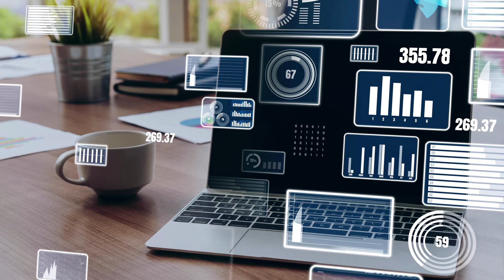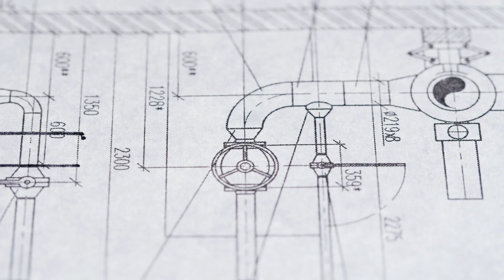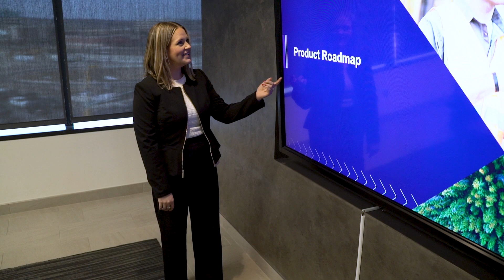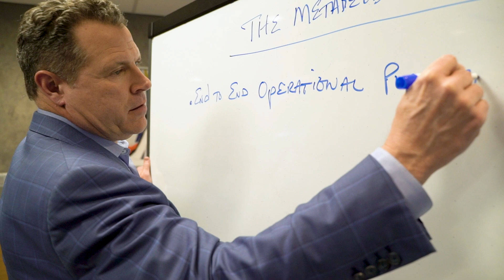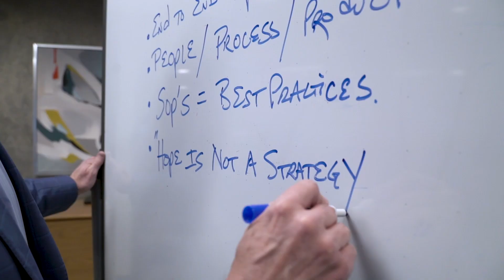MetaField on Advancements with Ted Danson | Elevating The Engineering Services Industry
Discover how engineers are transforming the world around us.

In this segment from Advancements with Ted Danson, Agile Frameworks is featured alongside industry leaders from the Geoprofessional Business Association (GBA) and STRATA to spotlight the vital role that engineering professionals play in building and maintaining the infrastructure we all depend on.

We are honored to share how MetaField, our cloud-based field and lab solution, is transforming the work of engineering firms across the US and Canada—helping them increase efficiency, improve accuracy, and drive profitability.